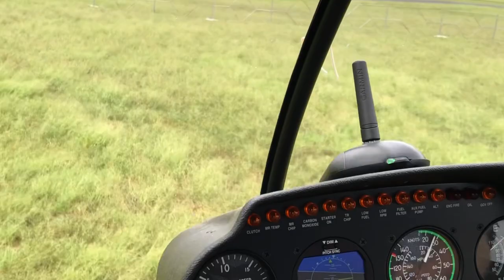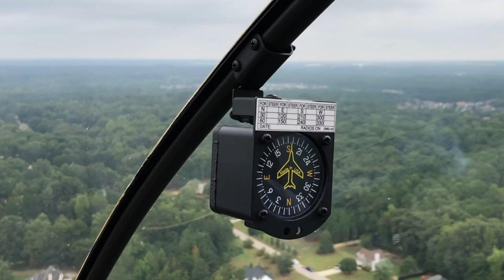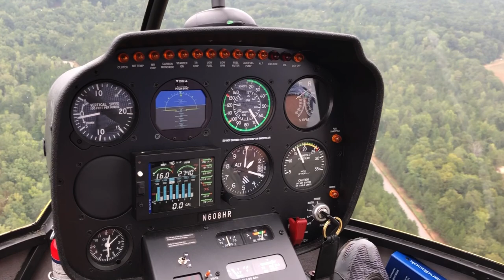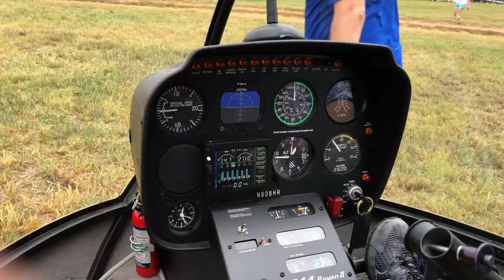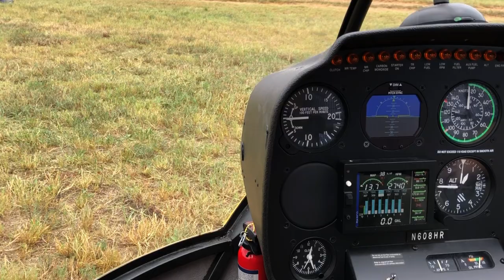SOUTHERN BELLE FARMS HELICOPTER RIDE#flying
Southern Belle Farm is a family owned 330 acre working farm located at 1658 Turner Church Road, McDonough, Georgia 30252.  It provides a wholesome family atmosphere with their  berry picking (winter, summer, fall, spring) and  activities like pedal karts, jumping pillows, cow train, and ball zone. They are open Mondays - Sundays. Come visit and join the fun!